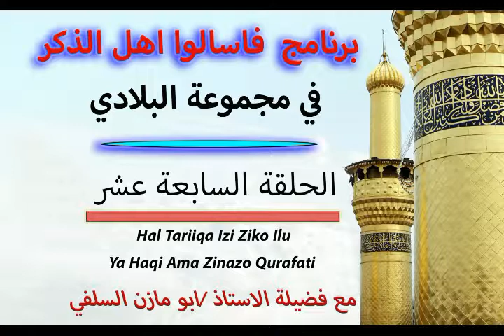Hal Tariqa Izi Ziko Ilu Ya Haqi Ama Zinazo Qurafati 65